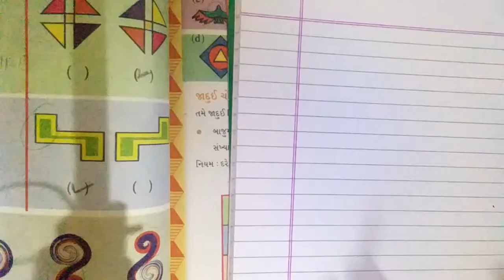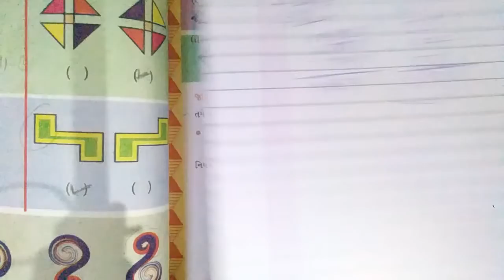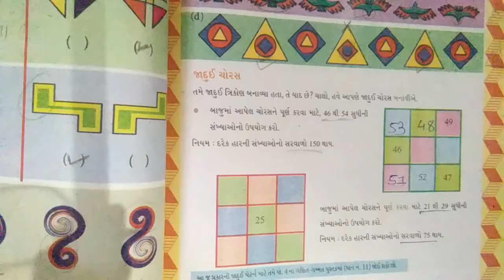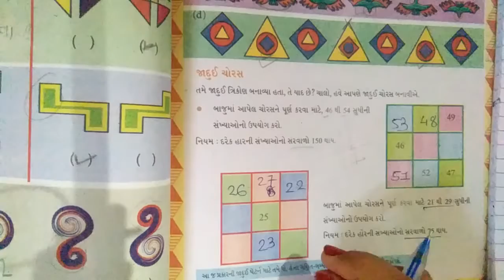SKV||NKT||ધોરણ 5 | ગણિત | પ્રકરણ 7 | ભાગ 3